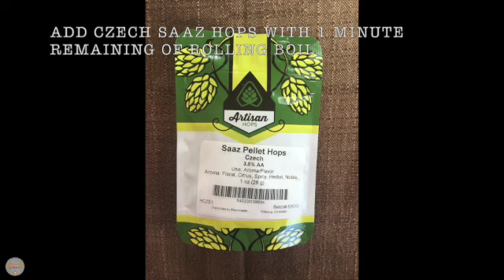How to brew the Belgian Tripel from MoreBeer!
This Belgian ale has a classic European and phenolic flavor while having a fairly mild IBU (22-26) for its high alcohol content (7% ABV).

Check us out on Instagram @BrewBBQUSA